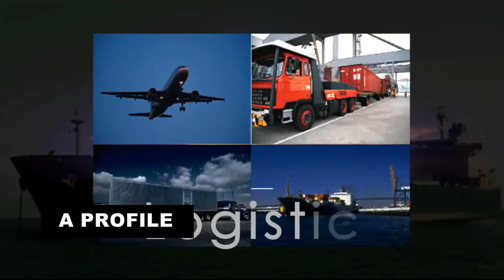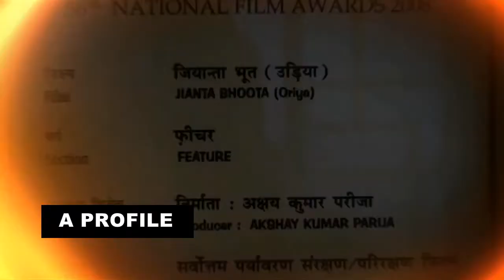Akshay Parija Production SHOWREEL